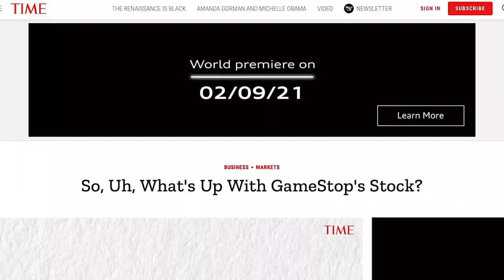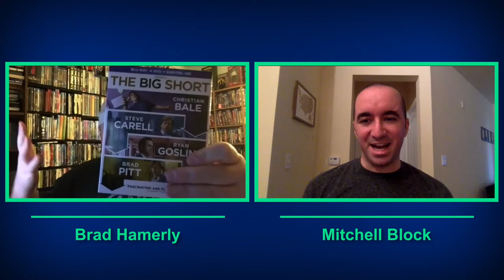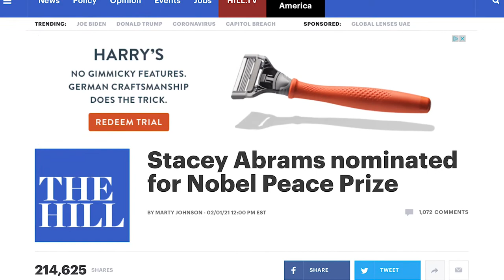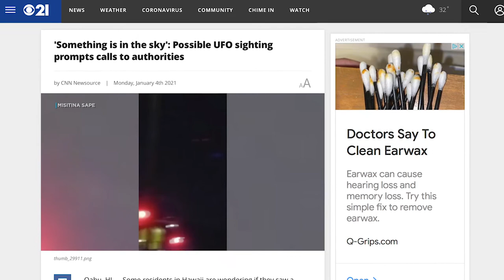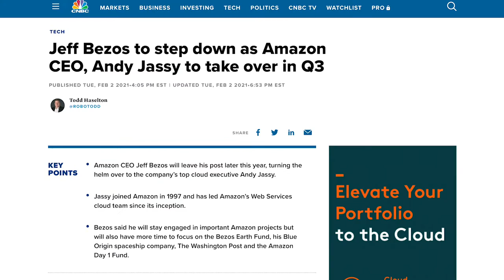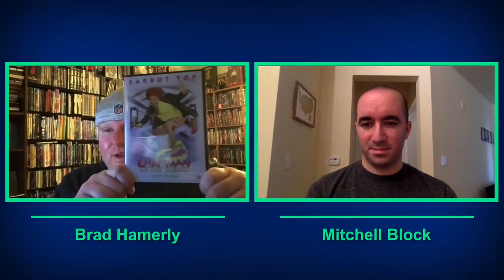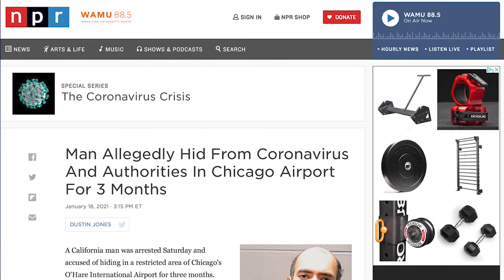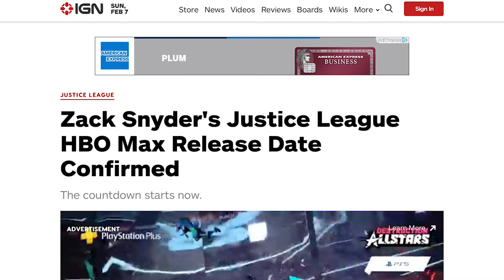Life Imitating Movies - Ep. 4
On this week's episode Mitch & Brad talk about financial rollercoasters, movie studio interference, and all time favorites.